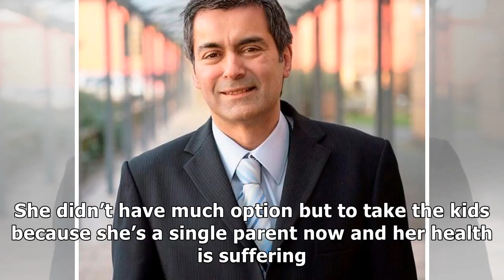Grieving boys who took six weeks off when dad died could be kicked out of school